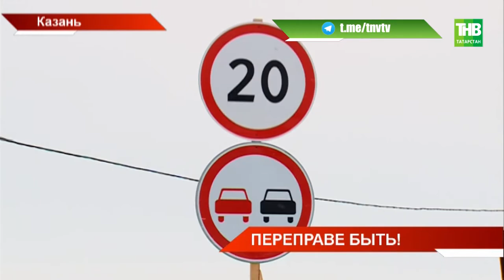Открыли ледовую переправу Аракчино - Верхний Услон. ТНВ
Машинам на Волге быть. Сегодня сотрудники ГИМС проверили и открыли ледовую переправу. Она соединила Аракчино и Верхний Услон. Таким образом водители сократят 50 километров пути.

Координаты:
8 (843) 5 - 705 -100

Таяну ноктасы. В эфире: пн, вт, ср, чт - 19:00

Вечерняя игра. В эфире: пн, вт, ср, чт - 22:10

7 дней. В эфире: вс - 19:30, 21:30